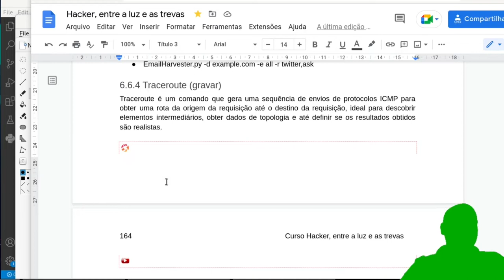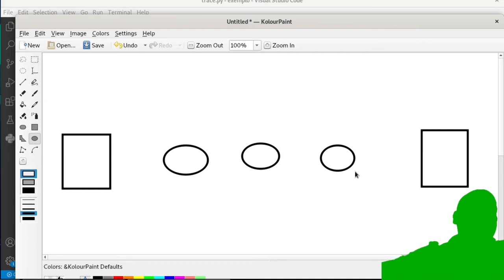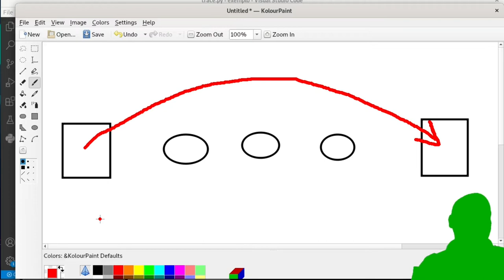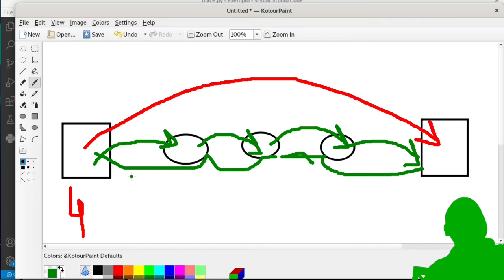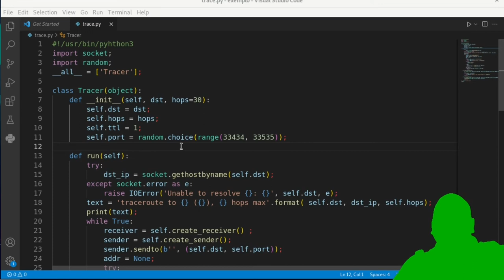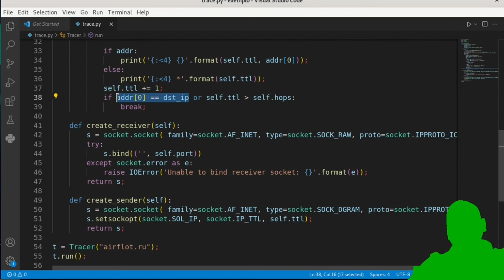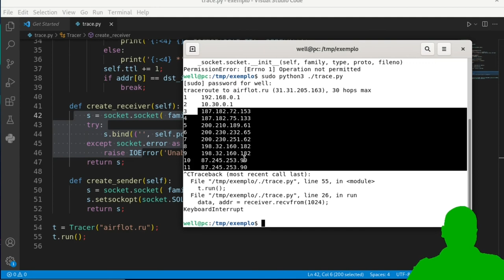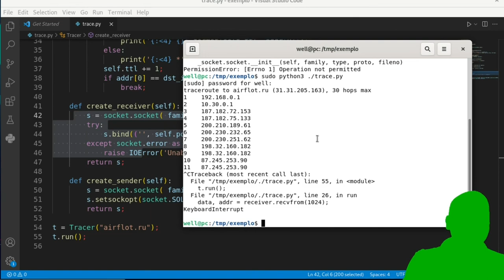CURSO HACKER - Localizando a rota com Traceroute - Parte 10